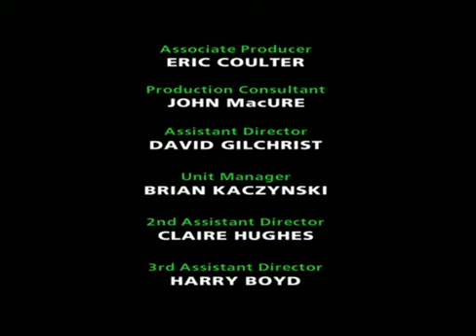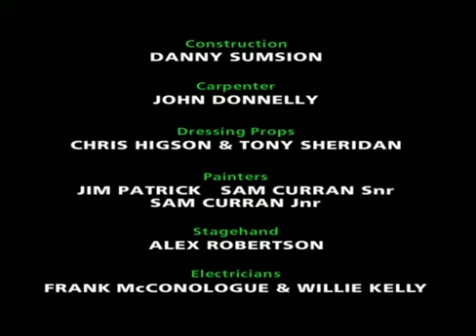Cardiac Arrest 3.07c The Glass Ceiling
A man covers himself with flammable liquid in casualty and threatens to set himself alight. Sister Novac eventually persuades the man to stop. At the same time a criminal called Binns (accompanied by the police) is brought in with a stab wound. His stab wound is treated and he is supposed to be discharged in a short time, however the wound fails to heal properly. It is revealed later that Binns attempts to put off his discharge from the hospital by deliberately infecting the wound himself. New student nurses start at the hospital, including Kirsty (played by Lisa Harkus). Raj takes a fancy to Kirsty. Dr. Collin treats Edith Channing the Parkinson's patient. At the start of the episode she appears extremely confused and difficult to deal with, although at the end of the episode she has completely transformed for the better. Caroline gives Andrew an ultimatum to leave his wife Alison or they stop seeing each other. Novac and Smedley finally get it together.